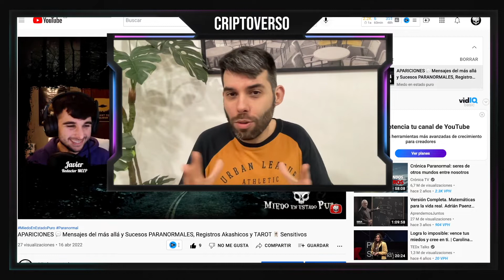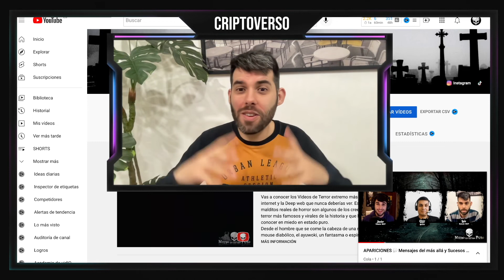¿LO CONOCÍAS? un misterio DESAPARECIÓ sin dejar RASTRO 💀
Después de bastante tiempo sin saber de mi mismo, desvelo donde estoy y que es lo que depara al futuro del canal en el cual prometemos traer muchas cosas, aunque aun no sabemos exactamente cuales, pero serán INCREÍBLES. Si tenéis sugerencias sobre lo que os gustaría ver en este canal, házmelo saber en los comentarios.
Un fuerte abrazo de tu amigo que te quiere: Criptoverso